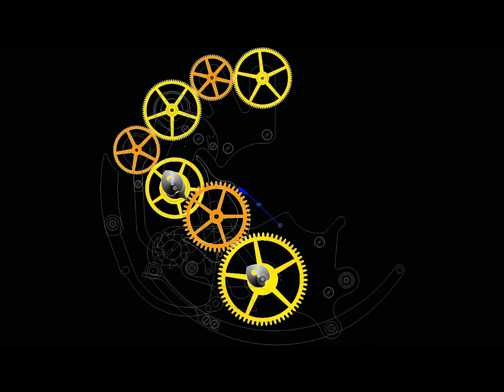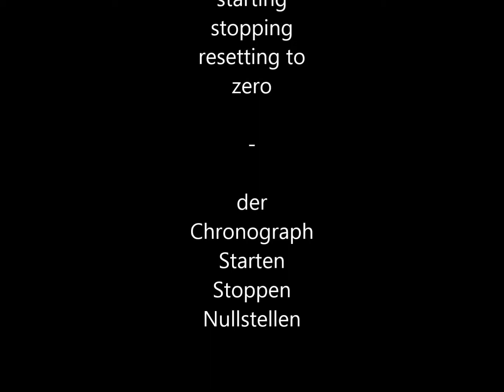Swiss column wheel Chronograph- der Schaltradchronograph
in this video I show the start, stop and zero reset funtions of a chronograph with ratchet wheel. Some of the springs are not shown in this movie

diese Animation zeigt die wesentlichen Funktionen eines Chronographen mit Schaltrad. Nicht alle Teile werden gezeigt. Auf einige Federn wurde zur Vereinfachung der Darstellung verzichtet